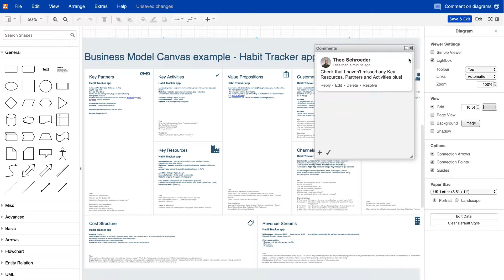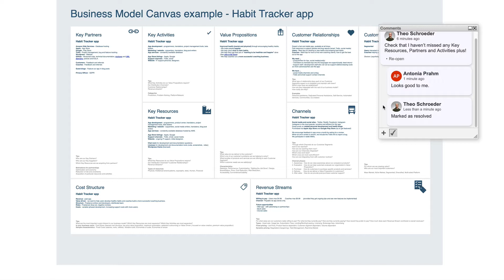Comment on draw.io diagrams in Confluence Cloud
Collaborating on draw.io diagrams in Confluence Cloud just got easier. You can now add and resolve comments on draw.io diagrams. Simply click on the comment icon when you view a diagram on a Confluence page.